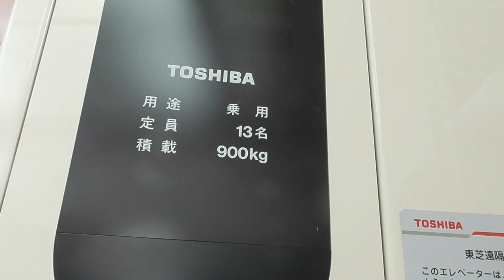下関海響館外のエレベーター「左側」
のりば部分が反射しやすいタイプのエレベーターです。
海響館へ入館するには、入場チケットが必要です。階段・エレベーターをご利用になり自動券売機でご購入ください。入場料金については、押しボタンに表示されている金額をご確認ください。割引制度に適用される方は、窓口でご購入ください。

メーカー：東芝
機種：ＮＥＷスペーセル
アナウンス：あり「戸開きアナウンス含む」
到着チャイム：なし
防犯カメラ：なし
ボタン確認音：なし
行先キャンセル：可能
停止可能階：１，２